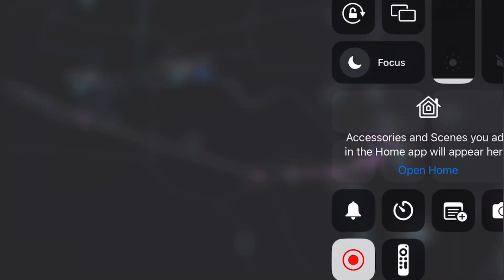Infinite Flight Timelapse: John Wayne (KSNA) - Orlando (KMCO) | Breeze Airways A220-300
This is a flight from John Wayne to Orlando. I hope you enjoy!

0:03 - Ground
0:22 - Pushback
0:27 - Taxi to runway
0:39 Takeoff
1:00 Cruise
2:11 - Descent
2:24 - Landing
2:30 - Taxi to gate